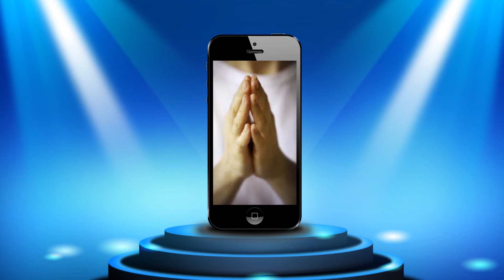Apelul lui Dumnezeu